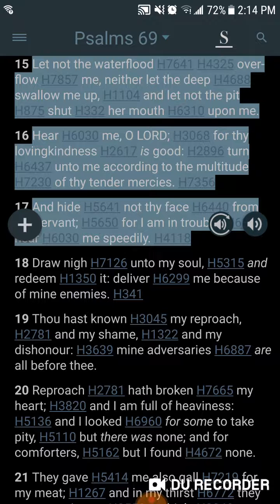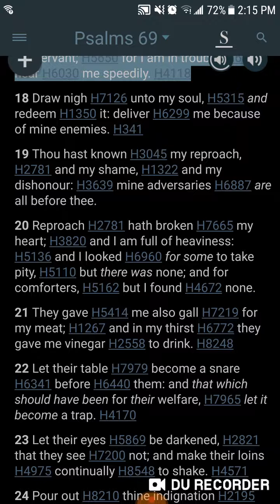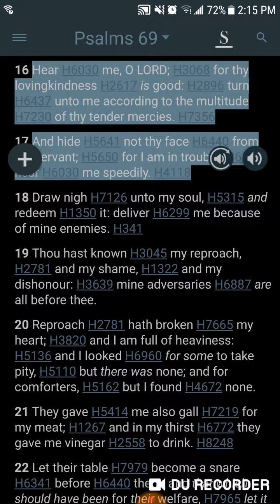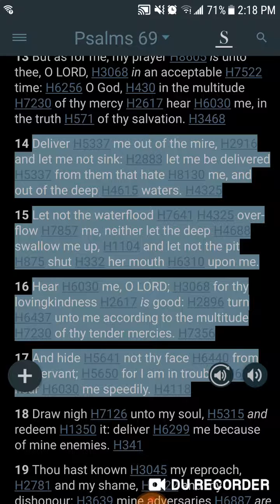Drown OffThisWave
Subliminal for 144k PROCESS Isaiah 44 Pslams 40&41